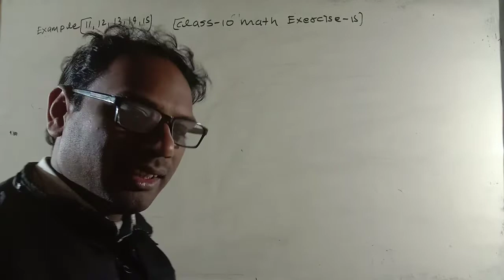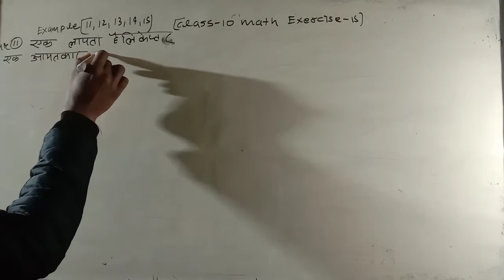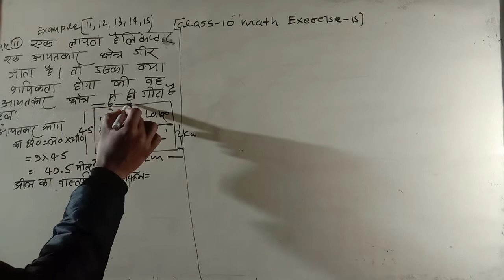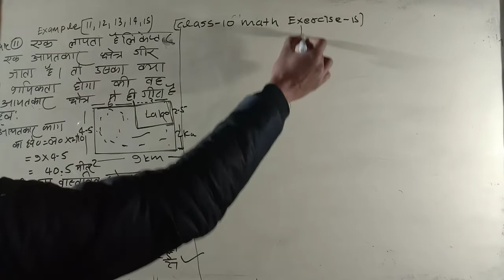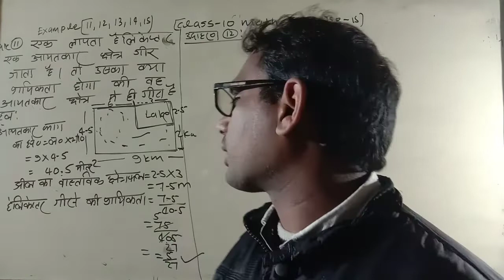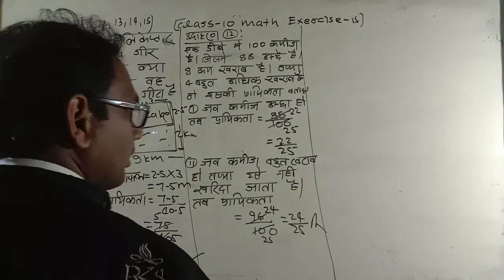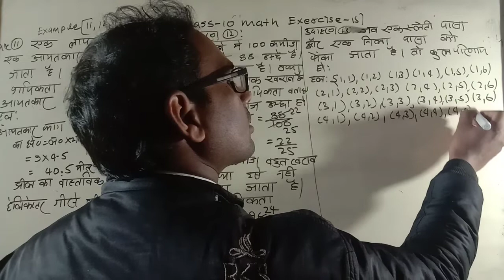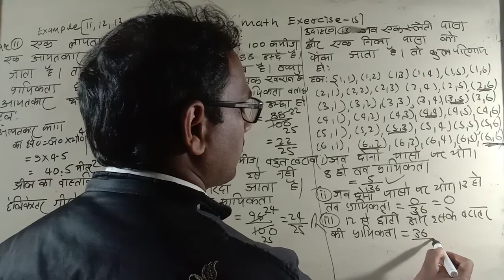class 10 math exercise 15 example 11,12,13,